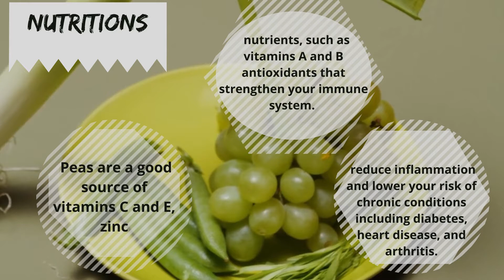Things you should know about Green Pea Cultivation!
Krishi Ashray Software Pvt. Ltd Presents Green Pea Cultivation

Green Peas , also popularly known as "Garden Peas" is one of the vegetable crops in india and basically this crop is cultivated for its green pods. Green Peas are used in vegetable cooking's , in soups & frozen canned food as well